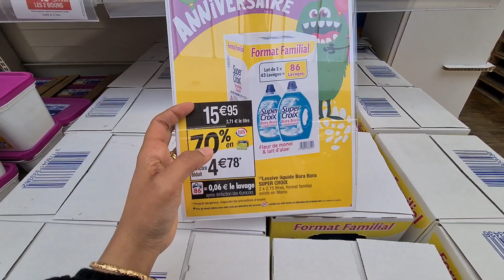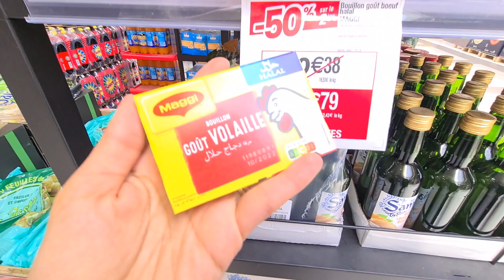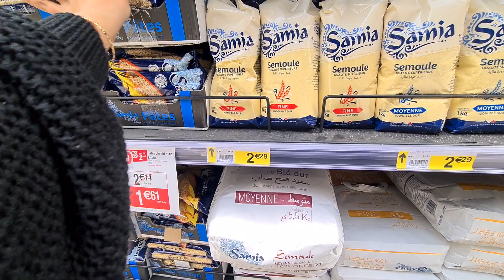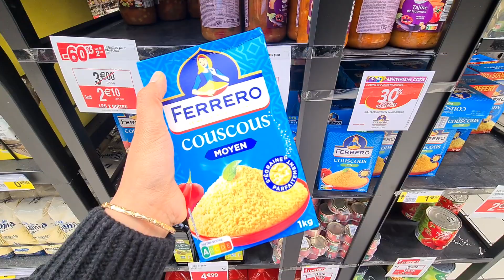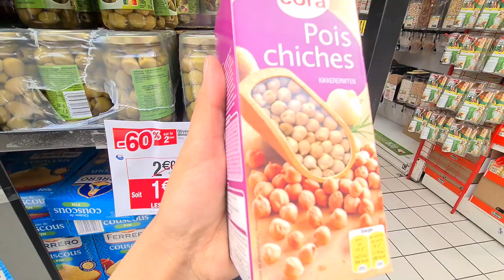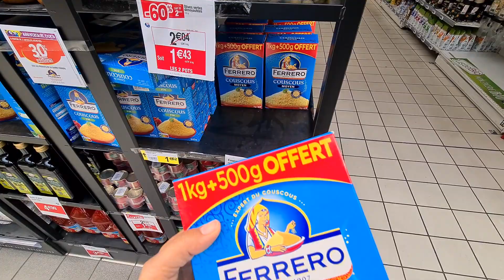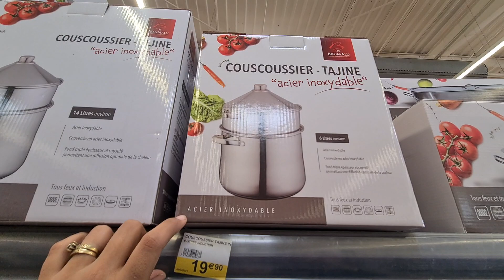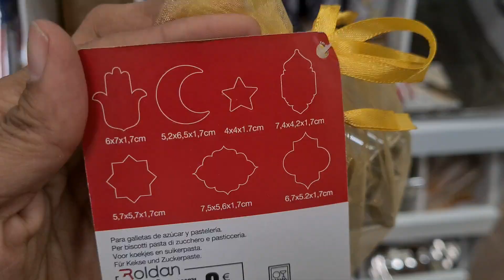CORA✨️🌙PROMO RAMADAN 2022 & ARRIVAGES VAISSELLES